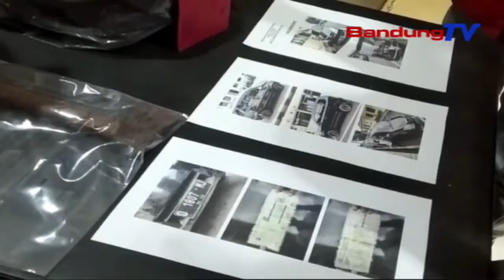Gara-Gara Suka Minta Jajan, Ayah Berencana Bunuh Anak Tiri | SBR | BANDUNGTV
SBR | BANDUNGTV | IRFAN RAMANDA | Seorang ayah di Kabupaten Cianjur, ditangkap Satreskrim Polres Cianjur, setelah gagal melakukan percobaan pembunuhan kepada anak tirinya. Pelaku kesal kepada korban, yang kerap kali mengamuk saat tidak dikasih uang jajan.